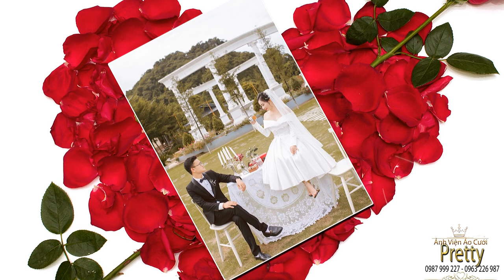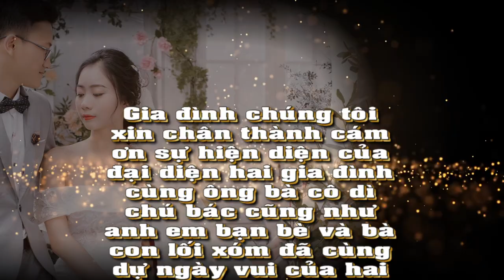Studio Pretty |Prewedding Photo Music Album Thanh Tùng & Ánh Tuyết | Montage Hoàng Video